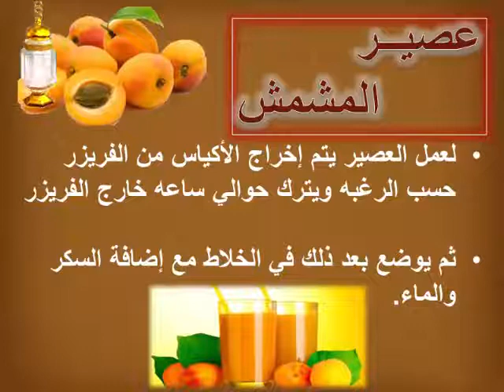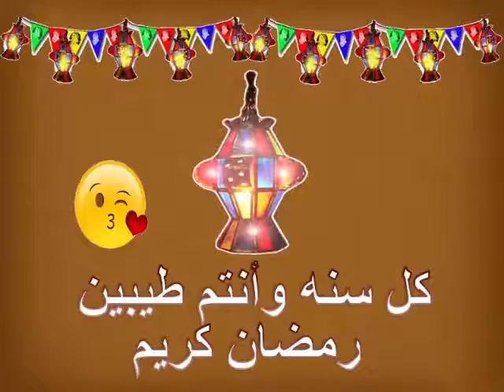طريقة تخزين المشمش في الفريزر لعمل العصير ومهلبيه قمر الدين | تجهيزات شهر رمضان| تفريز المشمش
طريقة تخزين المشمش في الفريزر لعمل العصير ومهلبيه قمر الدين | تجهيزات شهر رمضان
تحضير المشمش وطريقة عمل عصير المشمش ومهلبية المشمش
قمر الدين
 رمضان كريم

We care about (Finding solution for problems encountered in computer programs & internet, food receipts, health tips, Fun and vlogs.
Any question at your service.
قناة يوتيوب تهتم بتقديم معلومات في مختلف المجالات
(صحة - تعليم - تكنولوجيا - وصفات طعام - نصائح تهم البيت والأسرة)